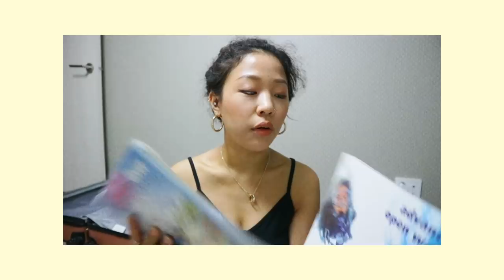🎵"스쿠버 다이빙 자격증" 따러 필리핀 가는 짐싸요🎵 | Pack with Joy for Philippine Trip!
안녕하세요 오랜만이조이☺︎
저 짐싸는날 너무너무 피곤해서 진짜 촬영을 정줄 꼭 붙잡고했는데
끝자락에는 살짝 나사 빠져보이네여 ㅋㅋㅋㅋ
이미 필리핀에 다녀온지금은 저때 영상을 보니까 생각이 바뀐점도 있어서 자막으로 몇가지는 추가점을 달아놨어요!

곧 여행 영상과 자격증관련한 영상도 올릴테니!
즐겁게 봐주시고 또보아용 ❤︎

발리비키라는 여름 옷 온라인몰에서 구매했어요!